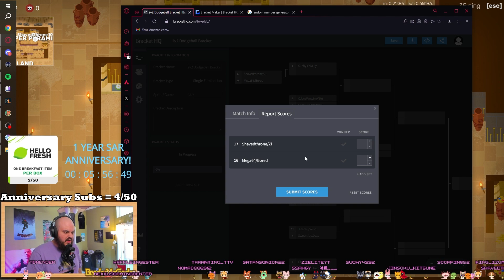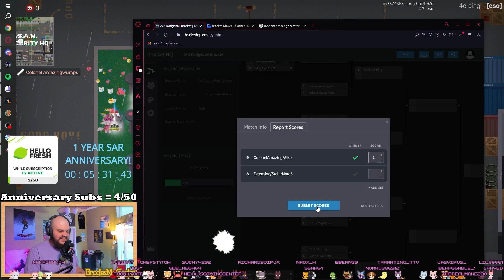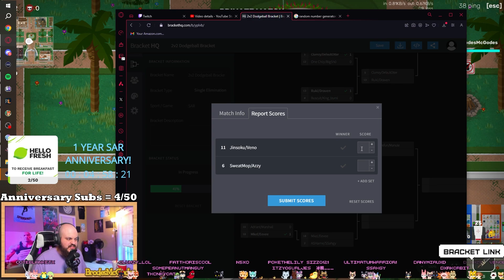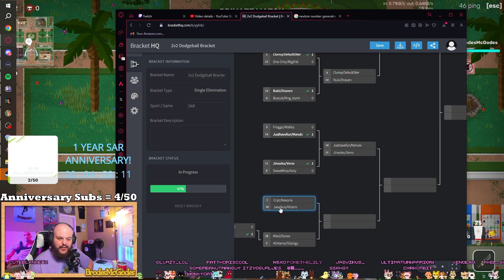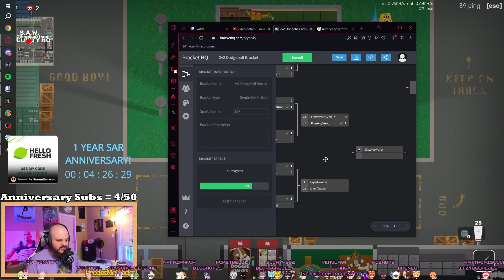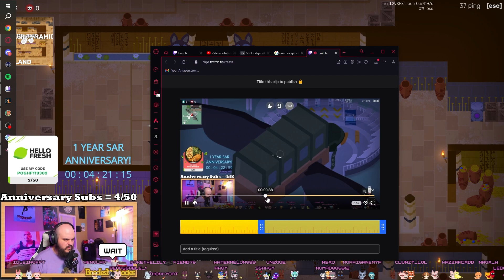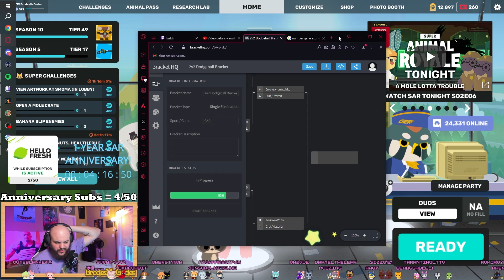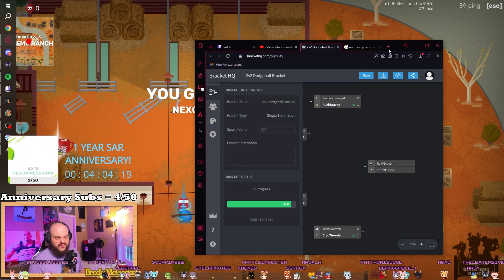The LARGEST 2v2 Dodgeball Tournament For $$$ | Super Animal Royale